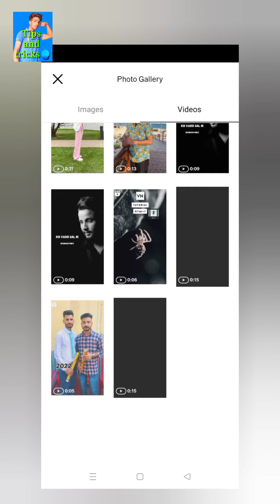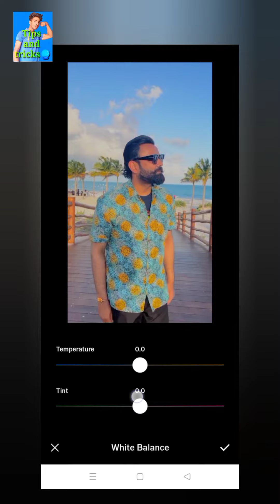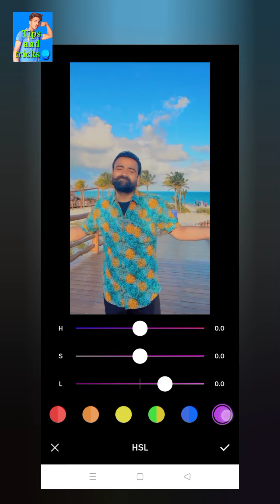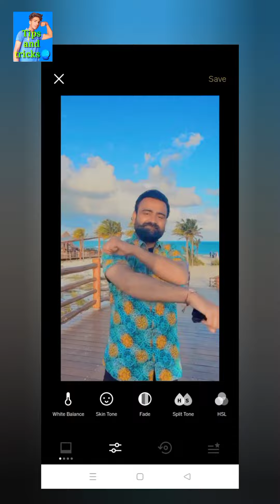video color grading app android | video background colour change | video colour grading in mobile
___________vishal tips and tricks____________
हेलो दोस्तों आपको हमारे इस चैनल पर रील्स वीडियो एडिटिंग का टुटोरिअल आपको मिलता है और दोस्तों आपको यूट्यूब से रिलेटेड भी आपको यहां पर वीडियो मिलती है दोस्तों यदि आपको चैनल अच्छा लगता हो तो दोस्तों चैनल को जरूर सब्सक्राइब करो

Hello friends you get the tutorial of reels video editing on this channel of ours and friends You also get videos here related to YouTube, friends, if you like the channel then please subscribe my channel friends
hagtags